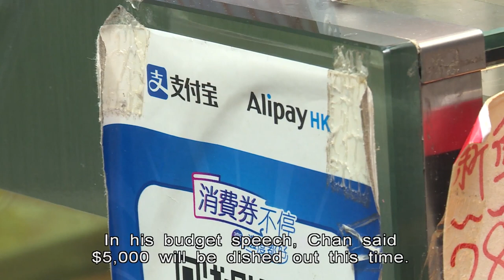Paul Chan Grilled On Mask Mandate Instead Of Budget | HKIBC News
Financial Secretary Paul Chan was peppered with questions on the mask mandate when he appeared on a radio show this morning.

The programme was meant for listeners to question him on the budget, but many wanted to know why the city is one of the last places in the world where masks must be worn in public.